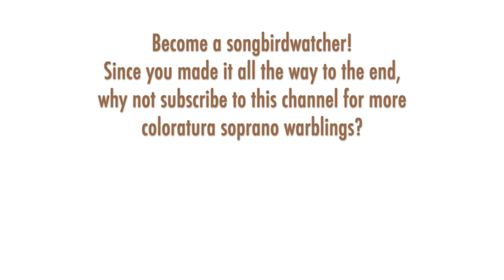Anja Silja - Mozart: ABDUCTION FROM THE SERALGIO, Ach ich liebte & Martern, Frankfurt 1963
THE SONGBIRD:  Anja Silja was born in Berlin in 1940. She began her career as a coloratura soprano but within only a few years transitioned into one of the leading German dramatic sopranos of her generation. She made her debut as Rosina in Braunschweig in 1956, followed by Micaëla and Zerbinetta. Her breakthrough came in 1959 as Queen of Night in Vienna, conducted by Karl Böhm. These early florid roles, and others such as these and Olympia, Konstanze, and Fiordiligi, quickly gave way to dramatic roles including Santuzza, Salome, Elektra, Fidelio, Lady MacBeth, Turandot, and most of the Wagner heroines. She sang at Bayreuth from 1960 to 1967 (Senta, Elsa, Venus, Elisabeth, Eva, Freia, and the Forest Bird) and performed Isolde and Brünnhilde with other theaters. Her U.S. debut in San Francisco in 1968 was Salome, which she also sang at the Met in 1972. Silja appeared in most of the major opera houses and festivals along a performing career that has spanned 60 years.

THE MUSIC:  Mozart's opera "Die Entführung aus dem Serail" (which I refer to in its English translation) premiered in Vienna in 1782, with Mozart himself conducting. It is considered the best work of the German "Singspiel" format: an opera with spoken dialogue between musical set pieces instead of musical recitatives. The opera contains two roles for high soprano: Konstanze, the leading role and a lyric/dramatic coloratura, and Blonde, a soubrette. Konstanze was written for one of Vienna's star sopranos, Caterina Cavalieri, and has three solo arias, a long duet, and a few ensembles. Her first and third arias are both considered some of the most most challenging in the coloratura repertoire. While "Ach ich liebte" is sung by Silja in the proper key, she seems to have taken "Martern aller arten" down a half-step, as well as singing an abridged version of the aria as published in some earlier scores; several sections that Mozart marked in the score as temporary cuts are not sung, including a large florid section that culminates in Konstanze sustaining a High C over four measures.